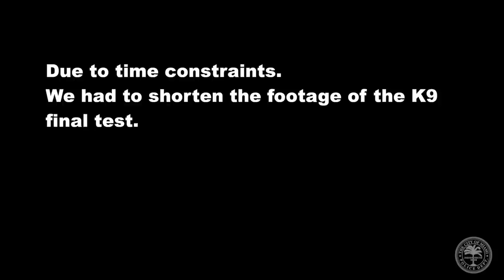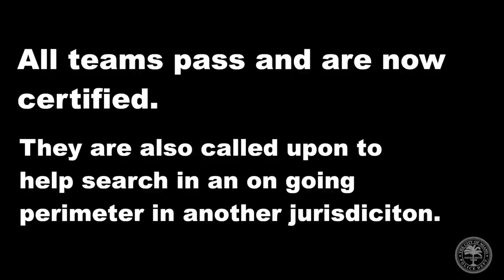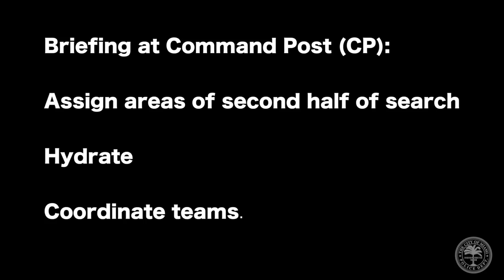Miami Police VLOG: Unexpected Perimeter w/ K9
After being certified the new K9 teams get to search a perimeter.

Music Creds:
Cypher & Freestyling Old School Boom Bap Hip Hop Rap Beats MIX | Chuki Beats.mp4

Joakim Karud - Waves.mp4